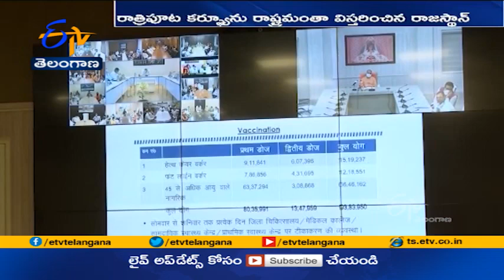Corona Virus | Maharashtra Is Followed By A Few Other States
కరోనా ఉద్ధృతి నేపథ్యంలో మహారాష్ట్ర తరహాలోనే మరికొన్ని రాష్ట్రాలు ఆంక్షలను కఠినతరం చేశాయి. దిల్లీలో వారాంతపు లాక్ డౌన్  ప్రకటించగా రాజస్థాన్  సర్కార్ రాత్రిపూట కర్ఫ్యూను రాష్ట్రమంతా విధించింది. కేసులు అధికంగా ఉన్న పది జిల్లాల్లో యూపీ ప్రభుత్వం రాత్రిపూట కర్ఫ్యూ విధిస్తూ నిర్ణయం తీసుకుంది. కరోనా గొలుసును తెంచేందుకు ఈ నిర్ణయం తీసుకున్నట్లు ఆయా రాష్ట్రాలు ప్రకటించాయి.